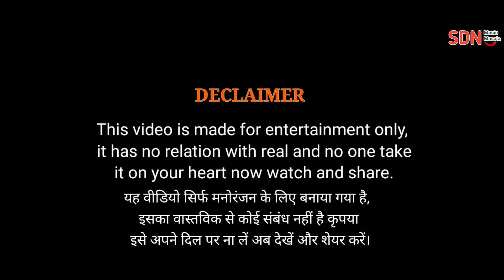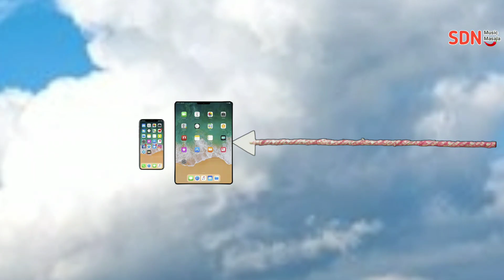akhilesh yadav song × अखिलेश और योगी का युद्ध || Akhilesh vs yogi Adityanath (Part-1)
Up election 2022: अखिलेश और योगी का युद्ध || Akhilesh vs yogi Adityanath (Part-1)

Akhilesh yadav ka gana
Akhilesh yadav status
Akhilesh yadav ki video
yogi adityanath ki video
adityanath yogi ki video
Akhilesh_vs_yogi
yogi_vs_akhilesh
up_election_news
2022_election_in_up

Akhilesh yadav aur adityanath yogi ki ladayi,
Akhilesh yadav sarkar,
yogi sarkar,
Akhilesh yadav aur yogi news, Akhilesh yadav news today, uttarpradesh news,
chunav 2022 up, up chunav 2022, up chunav 2022, election 2022, up_election_2022, yogi baba news,
योगी आदित्यनाथ और अखिलेश का युद्ध
अखिलेश और योगी
रामायण अखिलेश और योगी,